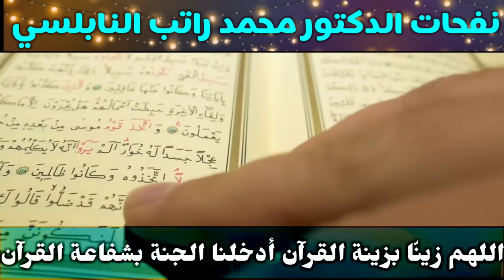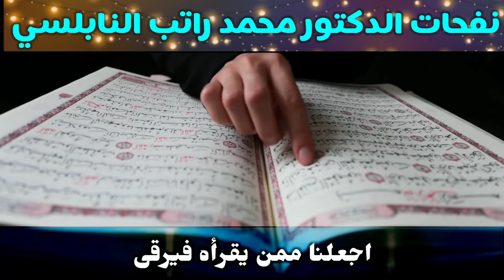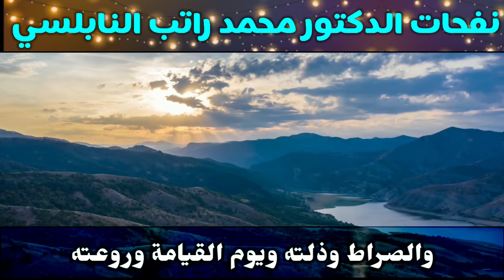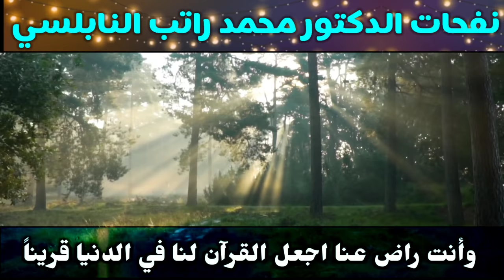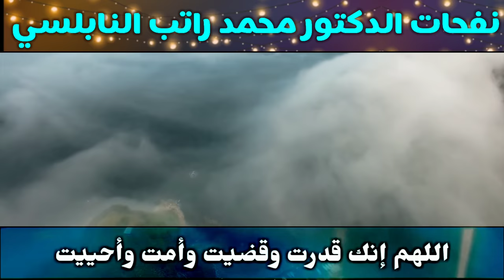أغمض عينيك وردد معي هذا الدعاء في ليلة النصف من ف... وابشر من الله الخير الكثير